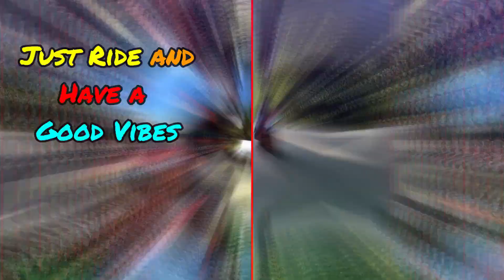HONDA RS125 FI CHANGE OIL | MOTUL H-TECH 100 FULLY SYNTHETIC | SWABE SA MAKINA AT SUBOK KO NA SYA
for the 2nd time gamit ulit nating langis at Motul H-Tech Fully Synthetic 10w-40 sa aking motor at napakaSwabe nya sa makina lalo na pag change oil habang tumatagal nandun pa rin yung takbo nya

My Motovlogging Gadget Gear :

HJC RPHA 11 Carnage Pro